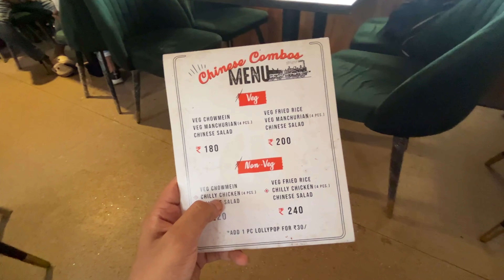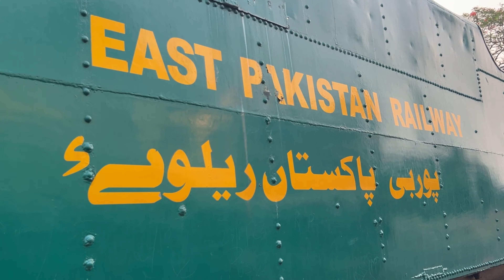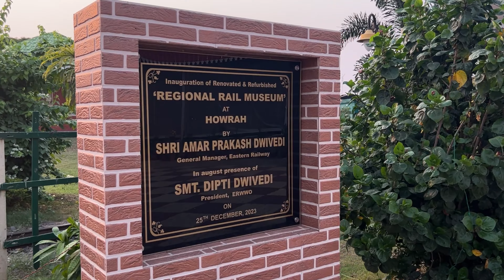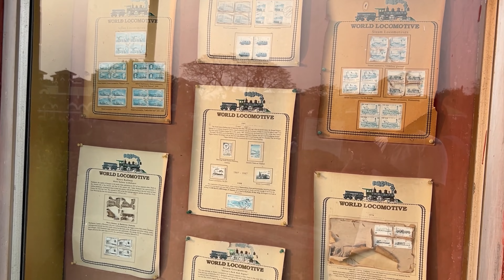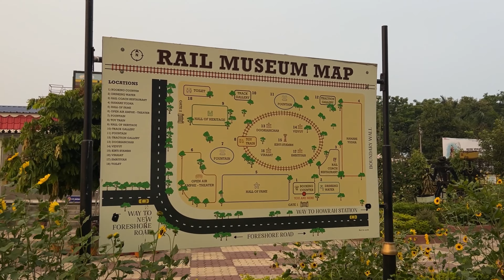Railway Museum Howrah worthful? (Unveil the TRUTH)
railway museum | rail museum howrah | rail museum howrah details | howrah rail museum vlog

Rail Museum Howrah an unknown place for about 70% people but getting popular nowadays mostly because of rail museum restaurant, also known as Imperial kitchen.

We have explored it and shared the experience and information about the museum hope you will enjoy

VIDEO CHAPTERS

00:00 - Best Moments
00:24 - Intro of Rail Museum Howrah
00:48 - Opening time & ticket price of Howrah Rail Museum
01:07 - Rail Restaurant Review (Imperial Kitchen)
05:55 - Rail Museum Loco Engine Gallery
08:44 - Railway museum garden
10:07 - Railway Museum Howrah Station Replica
10:53 - First Class Coach Railway Museum Kolkata

1. itsadnanalam (Md. Adnan Alam)